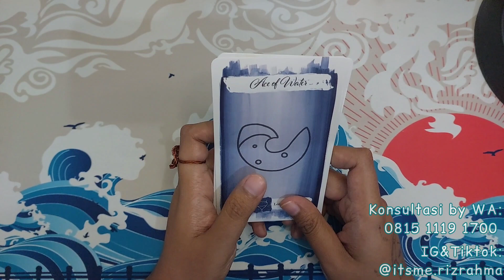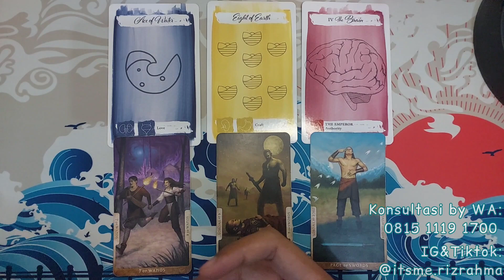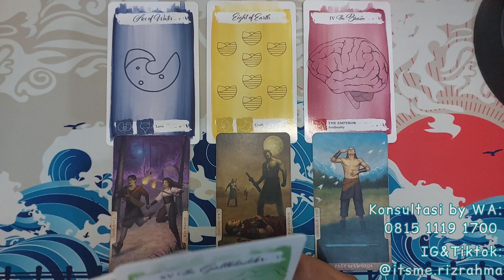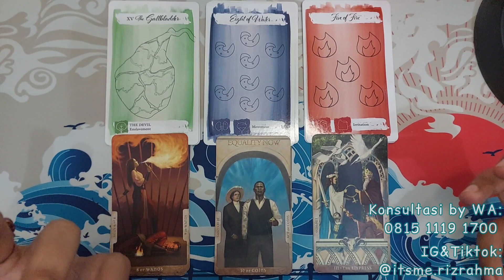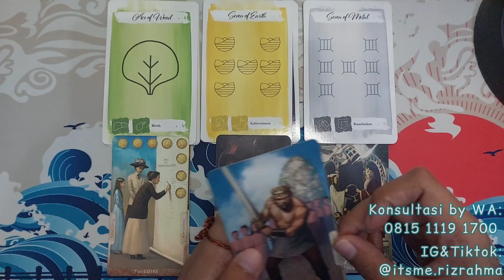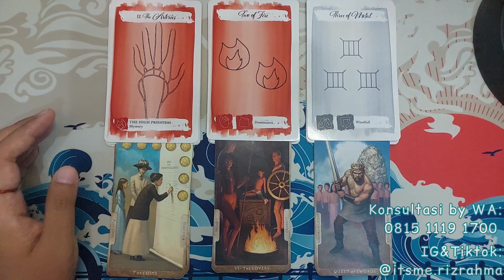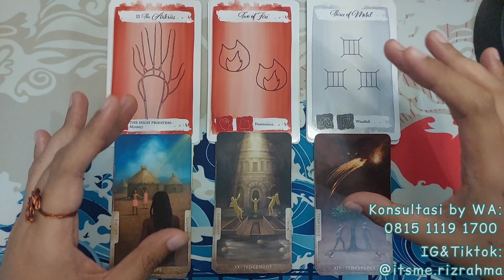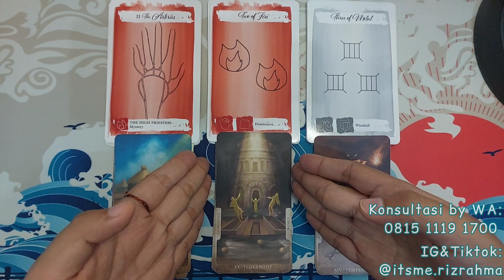Ramalan Shio Macan Tahun 2024 Cinta, Pekerjaan, Keuangan & Kesehatan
Mohon maaf kesalahan sebut. tapi masih sama ya maksud saya macan dan bukan harimau.

Selamat datang di channel Banyak Warna, di video ini saya menjelaskan dari aspek Asmara, Karir, Keuangan, dan Kesehatan.

Selain itu, video ini bisa saja resonate dan tidak.

Apabila Anda ingin reading peruntungan Anda dari aspek energi, Asmara, karir, keuangan, dan kesehatan pada tahun 2024 , silahkan hubungi nomor dibawah untuk informasi lebih lanjut.